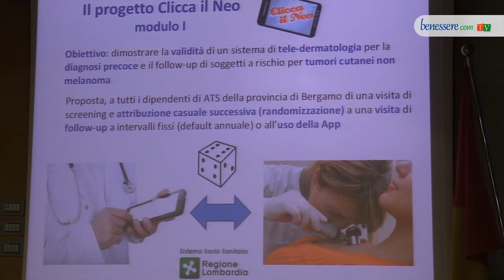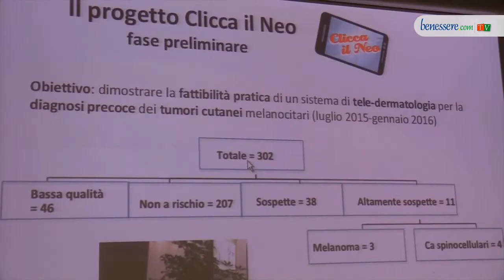Clicca il neo: la prevenzione del melanoma si fa con lo smartphone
La salute è a portata di clic grazie a “Clicca il Neo”, la App per identificare i nei sospetti direttamente dal proprio cellulare o tablet. Il metodo è sicuro, veloce ed efficace. Tramite l'applicazione, infatti, basta fare una foto alle macchie o alle lesioni a rischio, e inviare l’immagine all’esperto che, nel più breve tempo possibile, invierà la risposta con una prima valutazione delle loro caratteristiche, che può suggerire o meno la possibilità di ricorrere ad una visita dermatologica per i pazienti a rischio. Si tratta di un canale di comunicazione sempre aperto con il dermatologo, utilizzabile da chiunque abbia un dubbio sulla natura di un neo, perché magari cambia forma, dimensione e colore nel tempo, o perché è un neo mai visto prima. Basterà fare una foto del neo utilizzando una macchina fotografica digitale o il proprio cellulare ed inviarla attraverso l'apposito modulo sul sito o la App “Clicca il neo” direttamente dallo smartphone, rispondendo anche ad alcune domande utili per valutare la lesione.

Tra tutte le malattie cutanee, il melanoma rappresenta una delle cause principali di mortalità, con un’incidenza crescente di anno in anno. La diagnosi precoce, nell’ipotesi migliore che non ci siano melanomi, quando la lesione è sospetta viene asportata con un intervento poco invasivo in day hospital e viene fatto un esame istologico che costa da 1.000 a 1500 euro al Sistema Sanitario Nazionale. Al contrario, in caso di diagnosi tardiva, quando il melanoma è già in stato avanzato, si parla di costi per le cure chemioterapiche e assistenza che arrivano a 200 mila euro all’anno. Gli interventi di educazione e screening costituiscono un mezzo fondamentale di prevenzione, perché sviluppano la consapevolezza e la responsabilizzazione verso la propria salute. L’obiettivo, dunque, è sensibilizzare sull’importanza di fare prevenzione e aiutare i cittadini a risparmiare tempo e denaro, tenendo sempre in considerazione, però, che tale strumento non si sostituisce alla visita presso uno specialista.

La App è stata testata grazie allo studio sperimentale svolto presso l’Ats di Bergamo dal Centro Studi Gised e sostenuto da LILT grazie a Fondazione Credito Bergamasco.